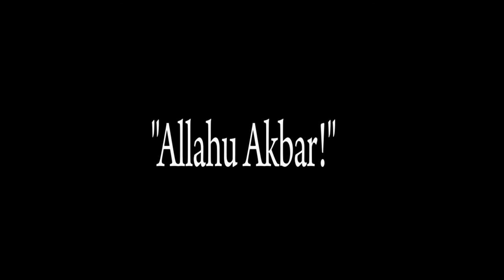Terrorist camp 8 miles from El Paso, TEXAS!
We all know that under Obama, our Southern Border is about a porous as a cheese cloth.

But what most don't know is that there is now an Terrorist Camp just 8 miles south of El Paso.

Oh, and for those who don't know, El Paso is part of The United States,  for now at least.

So just how difficult would it be for Terrorists to march north for about 2 hours from their camp in Ciudad Juarez, Chihuahua? Not hard at all. They're just awaiting orders.

But wait, it gets worse. There is another terror cell just west of the Ciudad Juarez camp, in Puerto Palomas that is in striking distance of Columbus and Deming, New Mexico.

This is all according to a Mexican Federal Police Inspector and a Mexican Army field grade officer, and corroborated by watchdog group, Judicial Watch, as well as being reported at shoebat.com.

Mexican federal law enforcement officials in conjunction with the Mexican Army found Muslim prayer rugs and documents in Arabic pointing to plans to advance on U.S. military installation's 1st Armored Division in Fort Bliss.

Apparently the potentially imminent  invasion of the United States is being aided by the one-two punch of Mexican drug cartels and a U.S. President signaling that he's willing to look the other way.

Also in the ISIS line of sight is the White Sands Missile Range. And considering there are so many U.S.  military installations under Obama, like Fort Hood, forbid U.S. military soldiers from carrying weapons, invasion could be a veritable cake walk: As easy as shouting: "Allahu Akbar!"